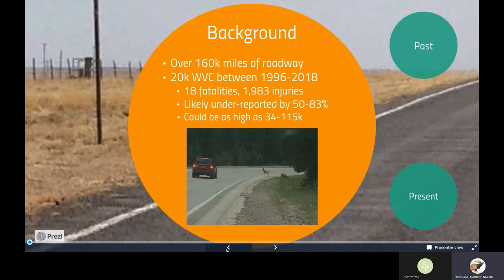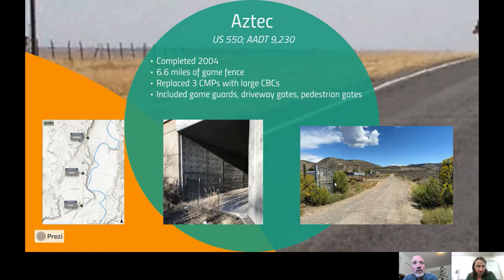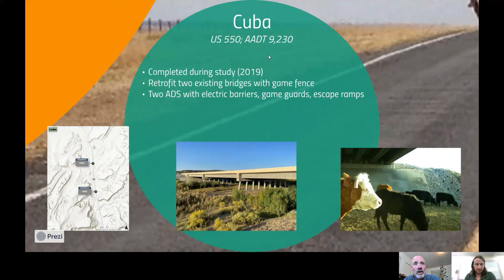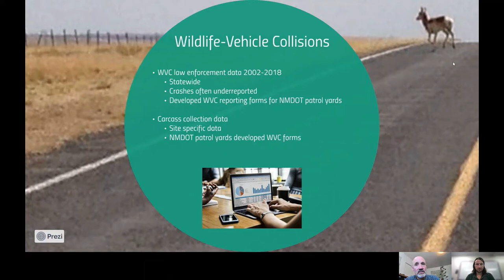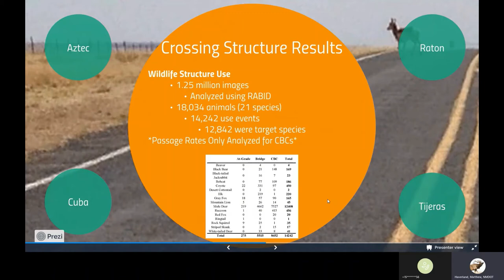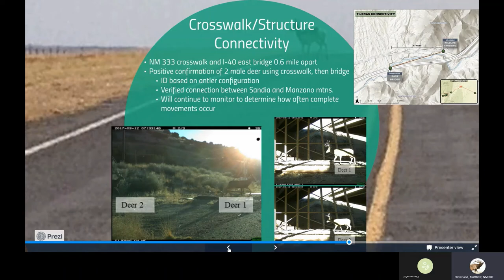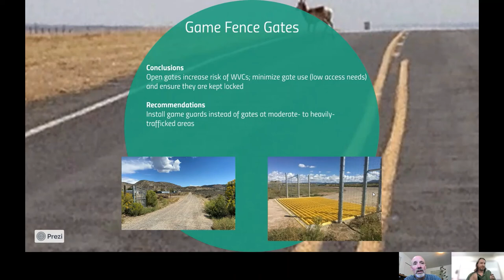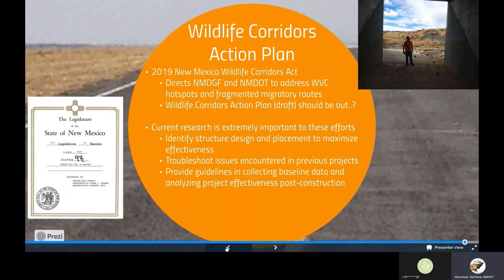2021 International Conference on Ecology and Transportation presentation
The main topic is wildlife movement: connectivity, safety.  This presentation focuses on New Mexico’s Applied Wildlife Passage Research and an update on the New Mexico Department of Transportation (NMDOT) Wildlife Corridors Action Plan and was prepared for the 2021 International Conference on Ecology and Transportation (ICOET).  Primary elements discussed in the presentation include a two phase evaluation of NMDOT wildlife mitigation projects constructed by the NMDOT in Aztec, Tijeras, Raton, and Cuba and the findings of this research.  The evaluation was conducted by the NMDOT and Arizona Game and Fish Department.  Data was gathered on structure use events by wildlife (e.g. mule deer, elk, black bear, and mountain lion) and wildlife-vehicle collision trends.